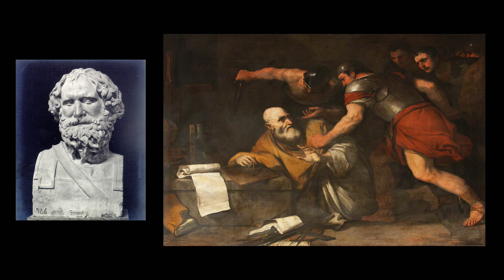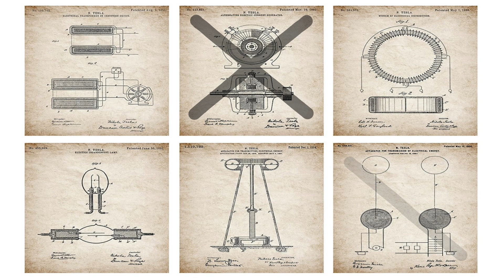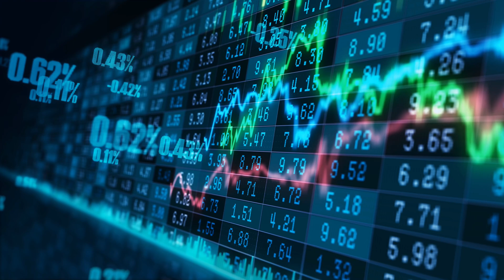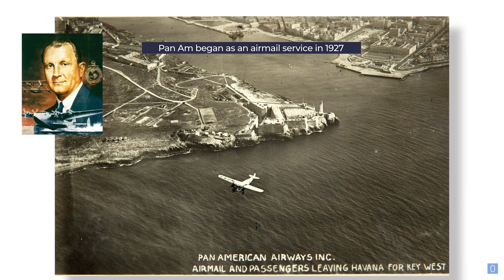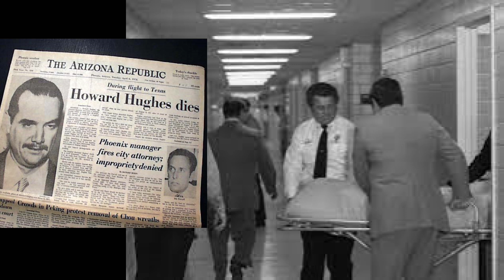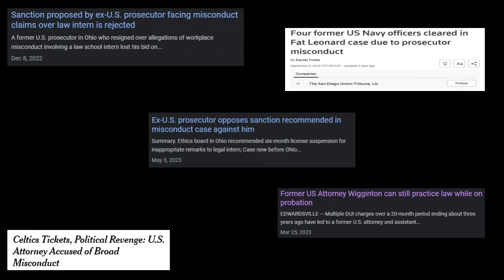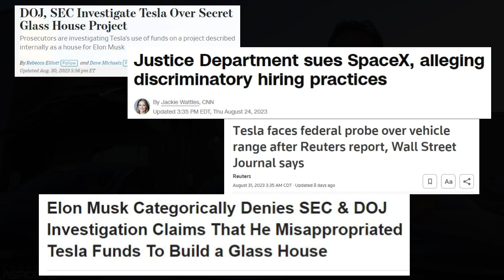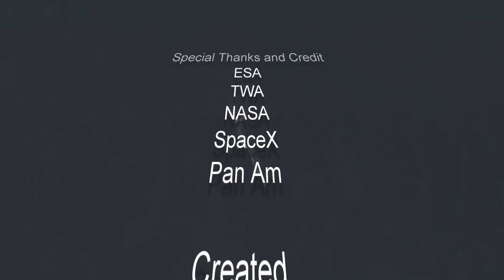Elon Musk The Promise and Peril of Genius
Is Elon Musk in Danger of Losing Everything?
There are several powerful enemies that would like nothing more than to see Elon Musk fail or worse.  He may be his own worst enemy.  But what would his loss mean to the space industry? And our hopes of expanding humanity into the solar system?

Music Credits
Walking Home at Midnight by Radio Night